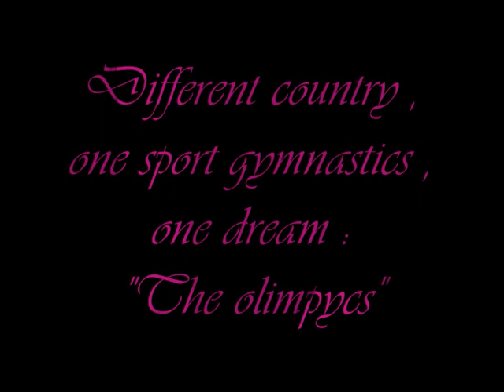training gymnastics in : China , U.S.A , Romania , Russia , England, France